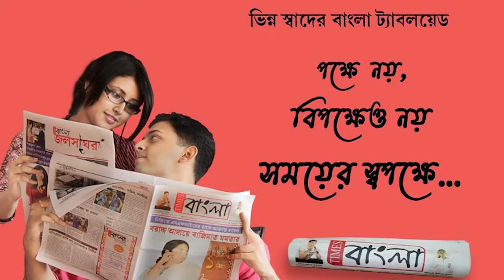অনুব্রত মণ্ডলের দেহরক্ষী সাইগল হোসেনের জামিনের আবেদন খারিজ